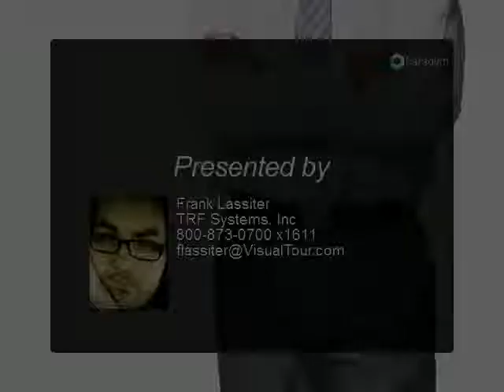Hi, my name is Marshall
Presented By:
Frank Lassiter, TRF Systems, Inc